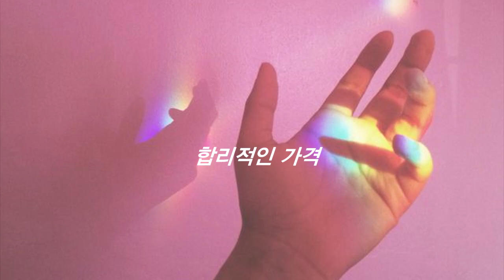준스토리] 넥스가드센텀 K7 시공 [제천썬팅,제천썬팅잘하는집,제천수입차썬팅,제천수입차썬팅잘하는곳,제천네비게이션,제천블랙박스,제천유리막코팅,제천PPF][루마,레이노,3M]